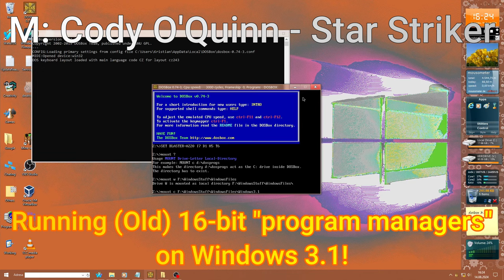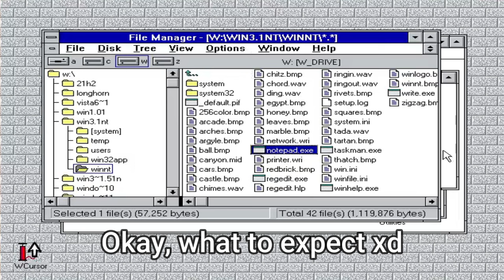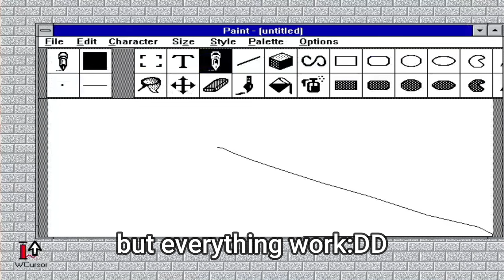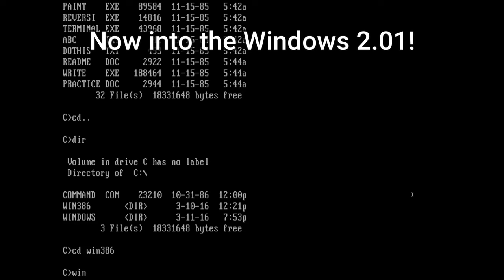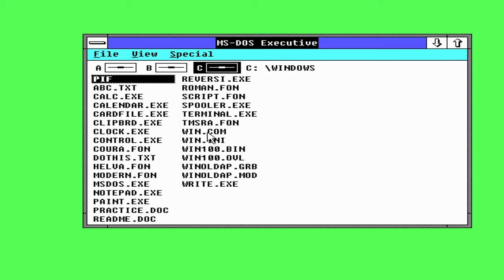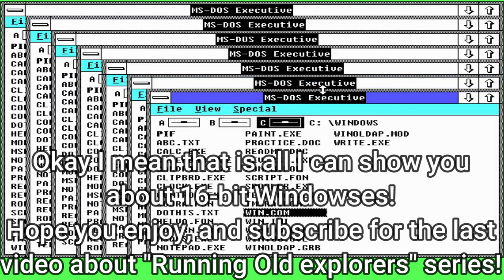Running (Old) 16-bit Program Managers on Windows 3.1!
(Just a little Retro Adventure with me Ik :D) Hi! In this video I will run Program Managers (Or MS-DOS Executives (And another Apps)) from Windows 1.01 and 2.03 on Windows 3.1 and then from Windows 1.01 on Windows 2.01!

*HOW TO GET THEM*
Go to winworldpc.com, download whatever old Windows you like, install VM (Virtual Box, VMware), 7-Zip, then install the OS in your new VM, then end him, run 7-Zip, goto its VM's location for VHD and extract the content from the VHD file.

---Copyright---
This idea was taken from Enderman's one video where he tried (on 2018, I can't find that video anymore..) to run XP's and Vista's explorers and logonuis on Windows 7, so I had an idea (on 2021) what if I try to run all of them on Windows 10? And now it began! So.. actually I think it is my idea :DD

---Capitols---
0:00 - Intro
0:33 - Testing to run "Modern Apps" on Windows 3.1
1:30 - Running Windows 2.03 on Windows 3.1
2:29 - Running Windows 1.01 on Windows 3.1
3:45 - Running Windows 1.01 on Windows 2.01
4:55 - Outro

Editor program I used: Wondershare Filmora 13